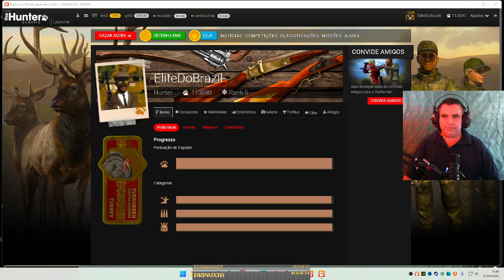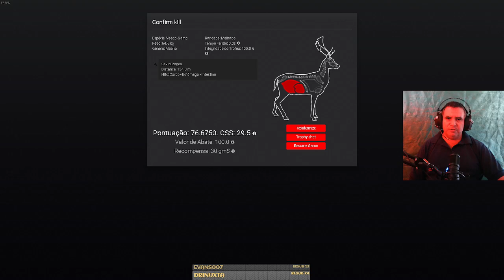GAMO MACHO MALHADO 2022